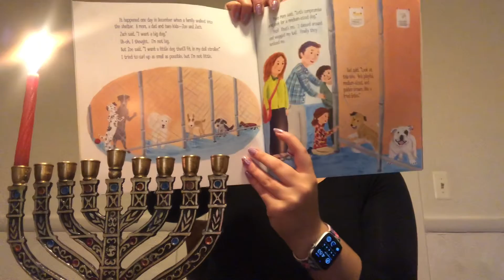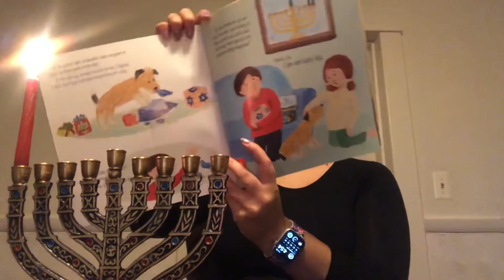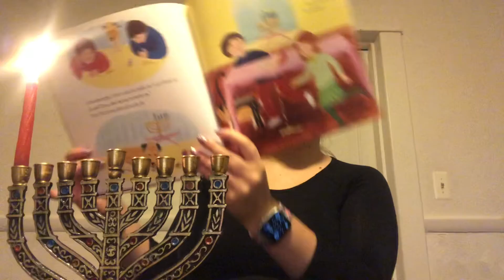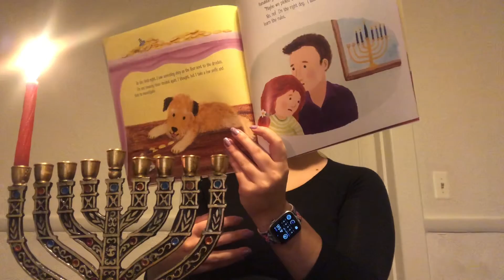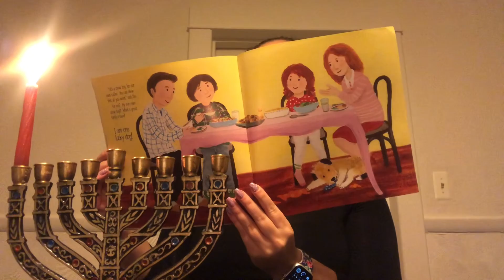Hurlock Elementary Holiday Read Aloud 2020 - Day 11: Ms. D’Elia